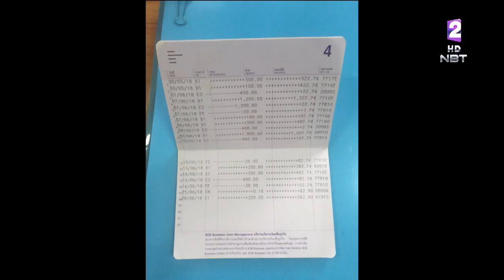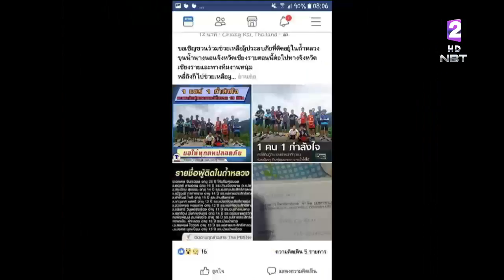จับคนร้ายอ้างตัวเป็นตำรวจโพสต์เฟซบุ๊คหลอกให้คนร่วมบริจาคเงินช่วยเหลือ 13 ชีวิตที่ติดอยู่ในถ้ำหลวง